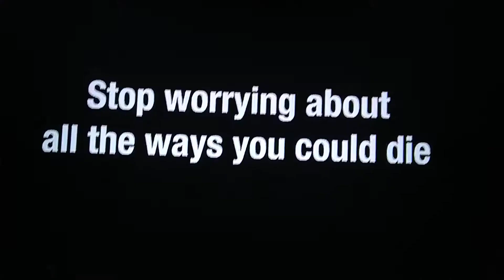Adult Swim Bump text Stop worrying about all the ways you could DIE...